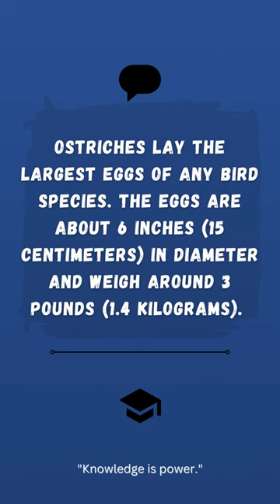Short and interesting facts about Ostriches, Pandas and Diamonds! 133